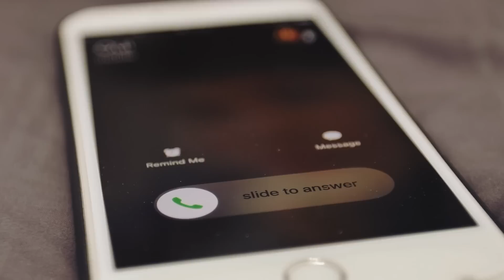Un Padre Colocó Una Cámara En El Ataúd De Su Hija. Cuando La Encendió Por La Noche, ¡Se Sorprendió!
Beth era una chica feliz y cariñosa que tenía mucho que ofrecer al mundo, pero cuando murió misteriosamente, su familia quedó desolada. Sin embargo, cuando su padre colocó inadvertidamente una cámara en su ataúd, ¡quedó impactado por lo que vio!

Esta es una historia que te romperá el corazón y te dejará con lágrimas en los ojos, al mismo tiempo que te impactará más allá de toda creencia.

↓ ↓ ¡Sigue leyendo! ↓ ↓ -